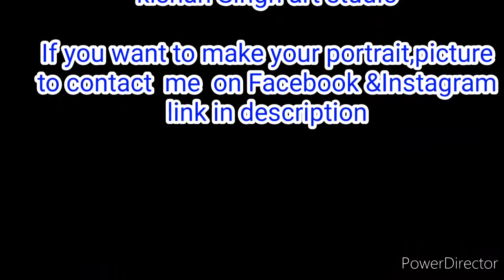I try👨‍🎨👨‍🎨👨‍🎨 something new in my painting 😎😎😎😎😎😎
Kishan Singh art studio
Today I try something different  in my

Mukulthakur5405